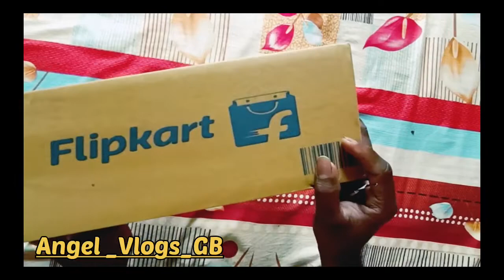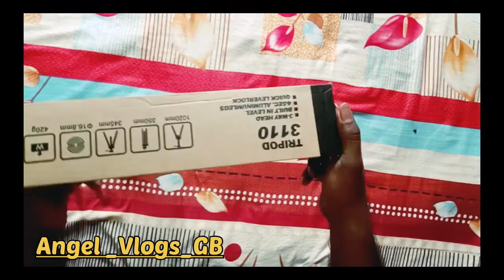Tripod-3110 portable Adjustable Camerastand With Head & Wick Relese Plate For Cameras and Mobile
hello friends my Name is Ganesh  And you watching my channel  Angel_Vlogs_GB
It's amazing Tripod for Vloging And fotoshoot

Tripod-3110 portable Adjustable Camera stand With Head & Wick Relese Plate For Cameras and #
Mobile

Flipkart link Syvo 3110

Capture vivid, professional-style photographs with help from this Lightweight Tripod. The adjustable-height tripod makes it easy to achieve reliable stability and score just the right angle when going after that award-winning shot. A fun and useful camera accessory for both novice and professional photographers alike, the handy tripod accommodates a wide range of digital, video and still cameras and comes loaded with user-friendly features. Camera Cellphone Universal Tripod Capture, awesome pictures & video anywhere with your phone ,thanks to the small mini iPhone Tripod. Set it up where ever you want; on a rock, a
couch, the dashboard and easily adjust the flexible tripod legs to level it out.